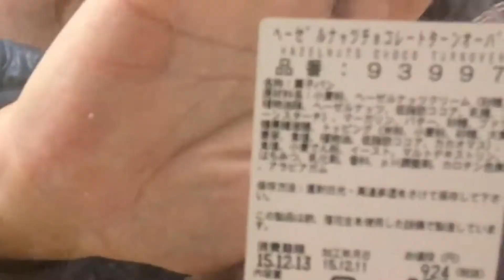コストコ、ヘーゼルナッツチョコレートターンオーバー食べてみた！柔道(h27.12.12)